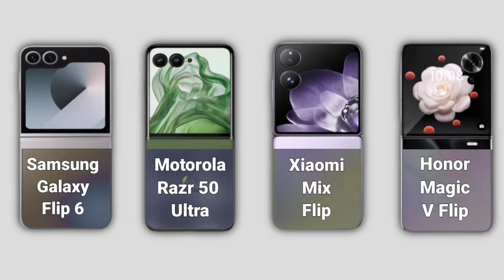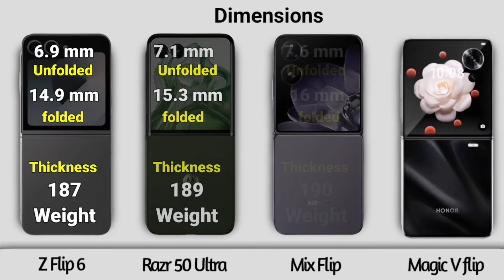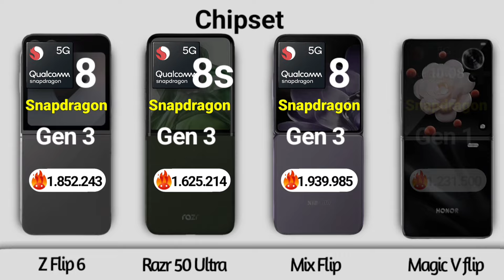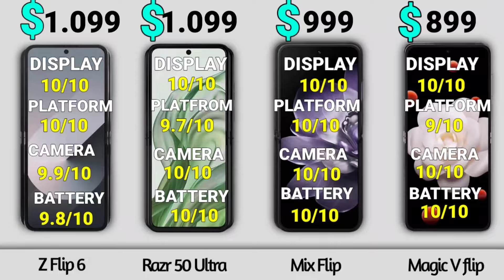Xiaomi Mix Flip Vs Samsung Z Flip 6 Vs Moto Razr 50 Ultra Vs Honor Magic V Flip SpecsReview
Xiaomi Mix Flip Vs Samsung Z Flip 6 Vs Moto Razr 50 Ultra Vs Honor Magic V Flip Specs
Review

Xiaomi Mix Flip, Samsung Z Flip 6, Moto Razr 50 Ultra and Honor Magic V Flip: What's the best foldable phone in 2024?

Xiaomi Mix Flip Vs Samsung Z Flip 6 Vs Moto Razr 50 Ultra Vs Honor Magic V Flip Full Review